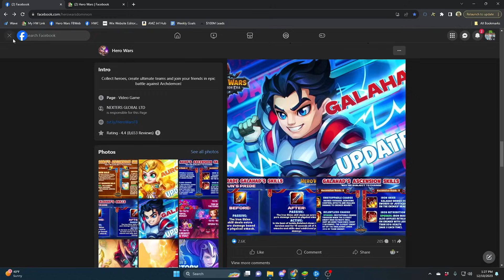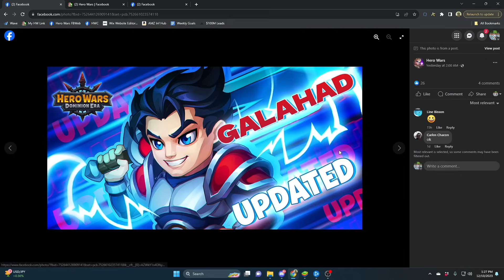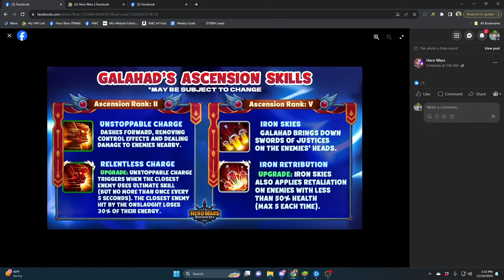The NEW Best Offensive Tank Is.... | Hero Wars Dominion Era